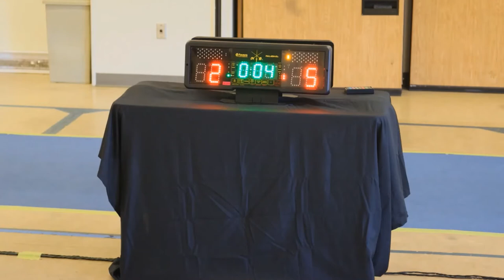2021 OSM Fencing June Club Tournament: Y10 Mixed Foil L08 Gerenski, Alain vs. Aubertin, Princeton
2021 OSM Fencing June Club Tournament

Y10 Mixed Foil, quarter final between Aubertin, Princeton OSM and Gerenski, Alain OSM